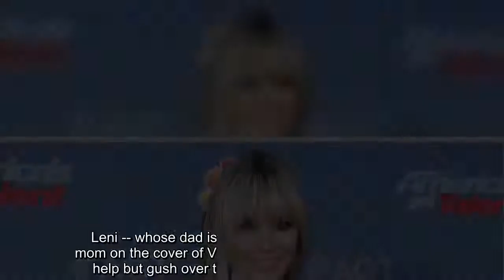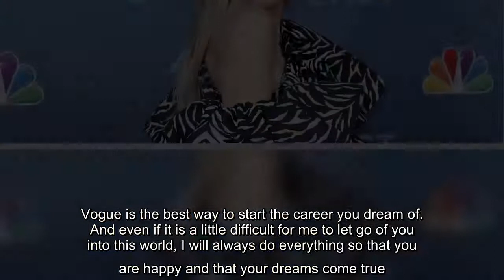Heidi and Leni are 'Vogue' Germany's latest cover stars.